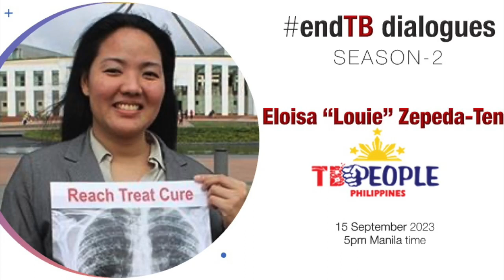Will people take back power to demand rights-based TB services & hold governments to account?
Will people take back power to demand rights-based TB services & hold governments to account? TB affected communities need to lead on demand generation for WHO recommended best of TB diagnostics, treatment regimens, care and support, and prevention services to reach everyone in need, everywhere.

ELOISA 'LOUIE' ZEPEDA-TENG, a TB survivor and powerful advocate, and founder of TB People Philippines, shares her personal brush with one of the most serious forms of TB: TB Meningitis. She lost her vision to a rare form of TB.

Louie calls for integrated development responses where TB rights and disability rights are in sync. "Where no one is left behind" warrants we integrate disability inclusion and disability justice in TB rights advocacy and vice versa.

She also shares her message to the upcoming United Nations High Level Meeting on TB UNHLMTB.

Over 90 months have passed by since the promise to end TB was made when heads of countries worldwide committed to UN SDGs (in 2015).

But progress towards TB elimination is way off the mark globally (barring very few exceptions).

Now, less than 90 months are left to end TB (by 2030) globally – and 28 months left to end TB in India by 2025 (as on August 2023).

End TB Dialogues 90for90 GlobalVoices series present insights from those fighting TB on the frontlines on how the world can get on track to end TB, and also how we can synergise efforts to help accelerate progress towards other related SDG goals and targets such as ending AIDS, hunger, viral hepatitis, malaria, among others.

Thanks